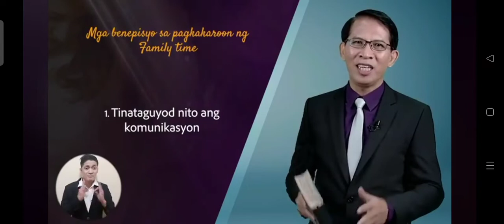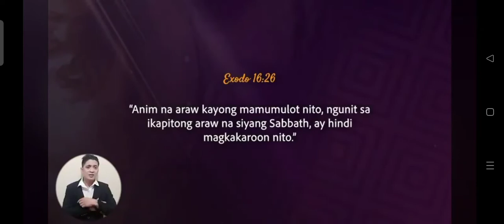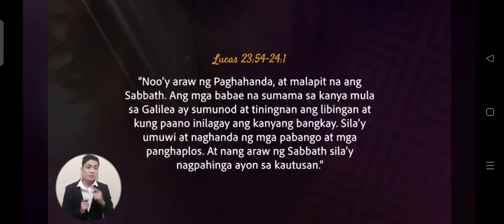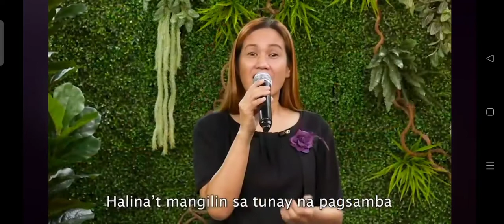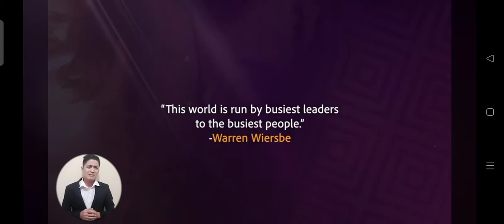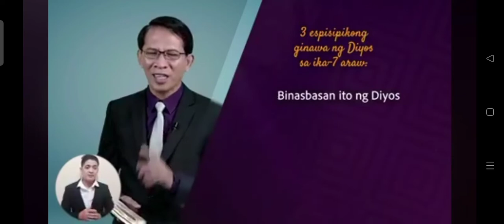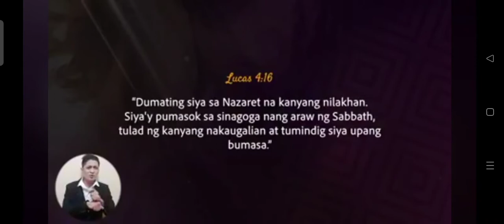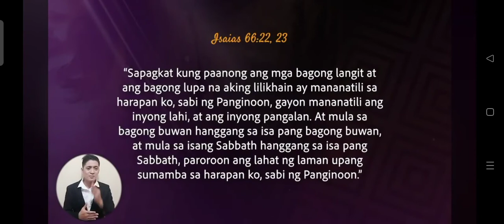Tanging Pag-asa, Pamilyang Mahal ng DIOS, Episode 6